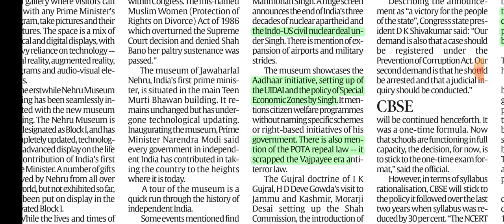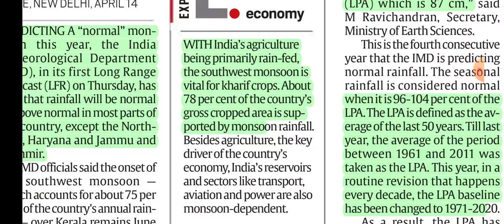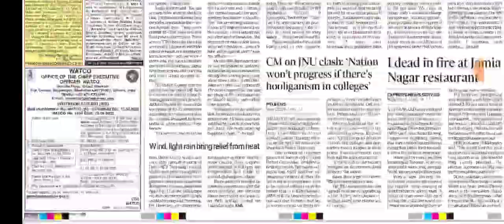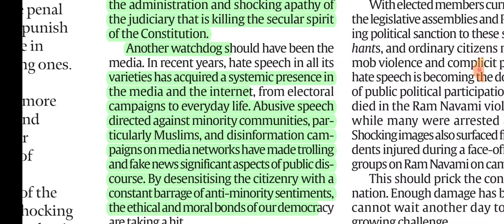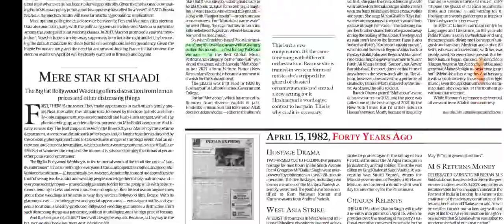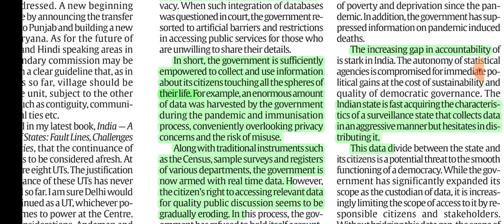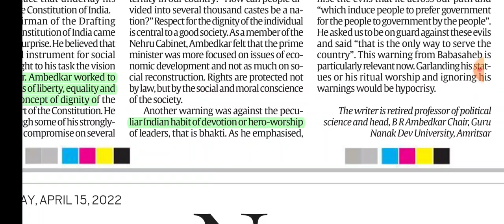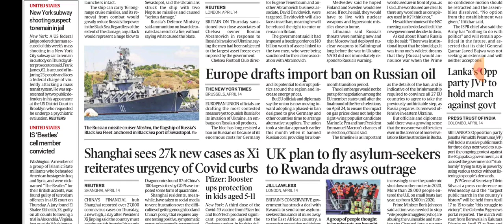15th April, 2022. The Indian Express Newspaper Analysis presented by Priyanka ma'am.